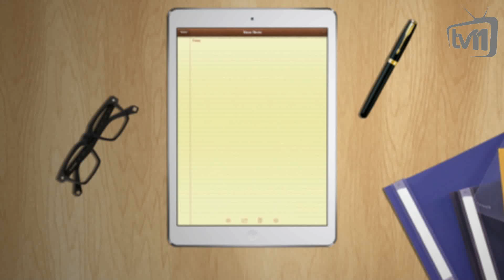აქტუალური პოეზია 01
აქტუალური პოეზია